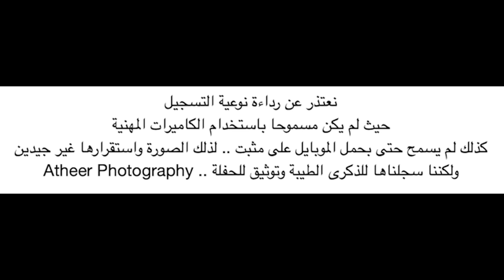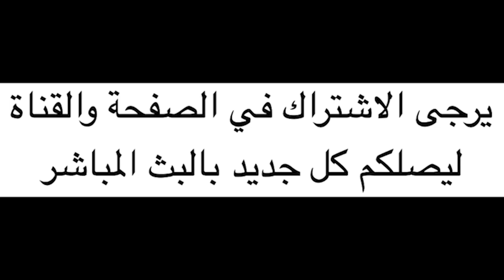Chobi Eq3ed Raha جوبي اكعد راحة - Kadim Al Saher Live London 2019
I was in yesterday in a concert of Kadim AlSaher in London - UK
No permission for pro Camera
No permission for even selfie stick of smart phone
so I hold my phone to record what I can
Please note that Facebook publish this in Vertical Mode not in Landscape

Here are the videos of Live broadcast in this link without editing
(Note that Facebook publish this in Vertical Mode not in Landscape)

Eventim Apollo , Friday 18 January 2019 8:00pm, 45 Queen Caroline Street, W6 9QH London